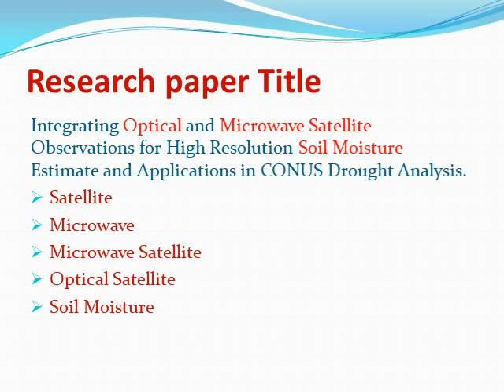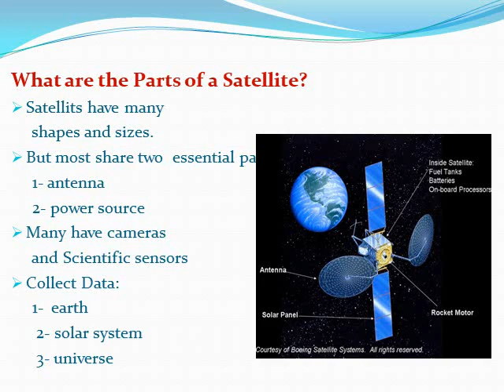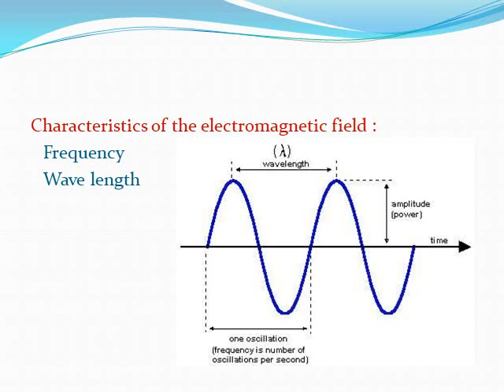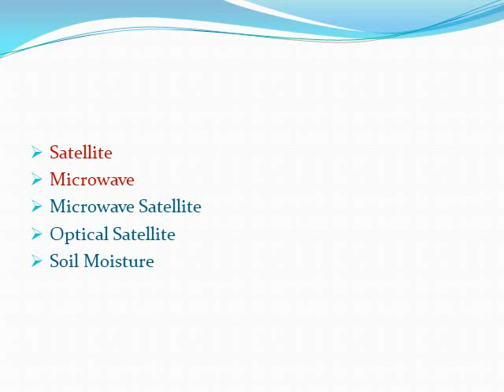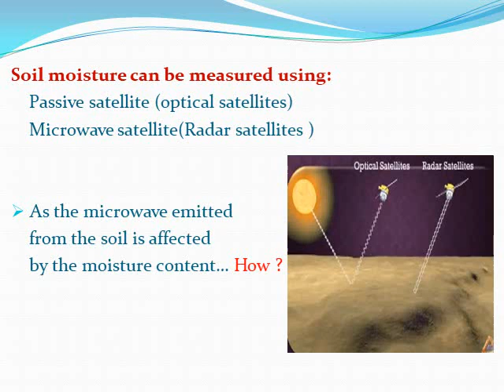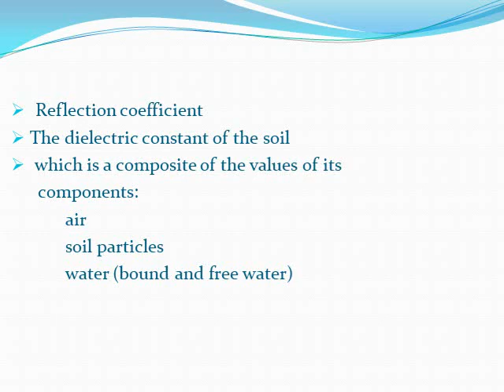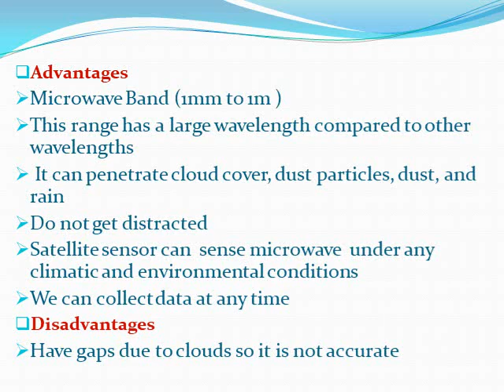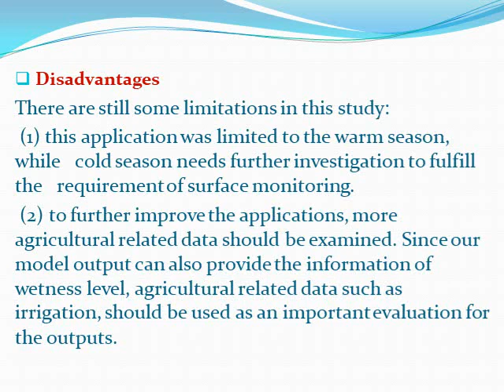Optical and Microwave Satellite for High Resolution Soil Moisture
?ِ ABOUT US
"We are Students Team " GO AHEAD
Al-Azhar University
Faculty of Engineering
Electronic and Communication Department

A research paper on the satellite and related to electromagnetic waves is required to be found,
understood, and reformulated in a simplified form.

: The supervisor of this project is
Dr\ Usama Abdel Fattah